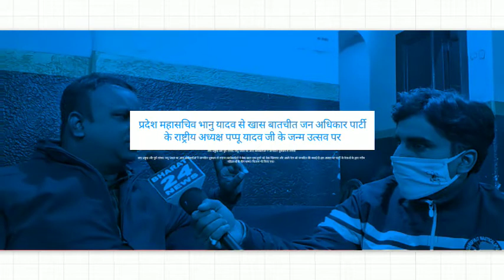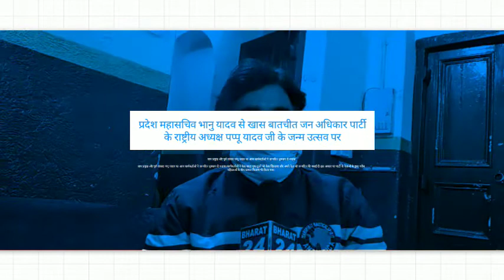जाप प्रमुख और पुर्व सांसद पप्पू यादव का आज कार्यकर्ताओ ने जन्मदिन धूमधाम से मनाया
जाप प्रमुख और पुर्व सांसद पप्पू यादव का आज कार्यकर्ताओ ने जन्मदिन धूमधाम से

जाप प्रमुख और पुर्व सांसद पप्पू यादव का आज कार्यकर्ताओ ने जन्मदिन धूमधाम से मनाया।कार्यकर्ताओ ने केक काटा एक दूसरे को केक खिलाया और अपने नेता को जन्मदिन की बधाई दी।इस अवसर पर पार्टी के नेताओ के द्वारा गरीब महिलाओं के बीच कम्बल वितरण भी किया गया।